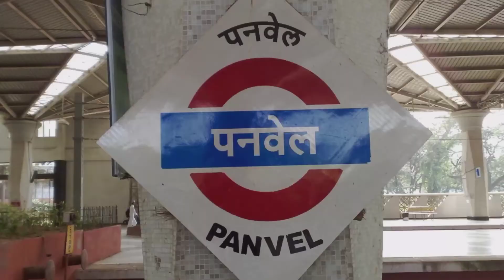Mumbai To Kerala Vlog | An Introverted Vlog | NETRAVATHI EXPRESS | SIDH ART NAMBIAR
This is a vlog by an INTROVERT GUY who cant speak a single word in this vlog .
A journey from Mumbai to Kerala. That's it nothing else .